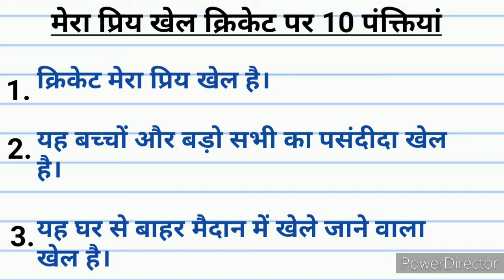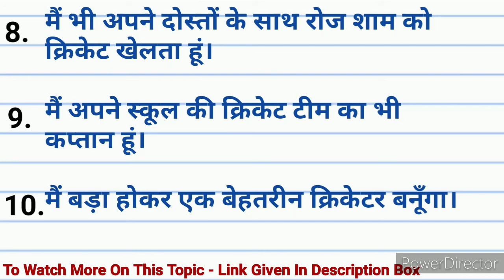10 lines on my favourite game cricket in hindi। मेरा प्रिय खेल क्रिकेट।10 lines on cricket in hindi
10 lines on my favourite game cricket in hindi।मेरा प्रिय खेल क्रिकेट।10 lines on cricket in hindi। my favourite game cricket 10 lines in hindi।Shandar study

topics covered-
1) 10 lines on my favourite sport cricket
2) my favourite game cricket 10 lines
3) 10 lines on cricket in hindi for class 5
4) 10 lines on cricket for class 2
5) 10 lines on cricket in hindi for class 6

in this video you will learn 10 lines on cricket for class 3 and 10 lines on cricket match friends this topic of 10 lines on my favourite game cricket is very important for your academic studies and with the help of these 10 lines on my favourite game cricket for class 2 you can do your home work of cricket 10 lines in hindi these cricket 10 lines are also important for your my hobby cricket 10 lines so friends i hope cricket par 10 lines and video of cricket par 10 lines in hindi is helpful for you...